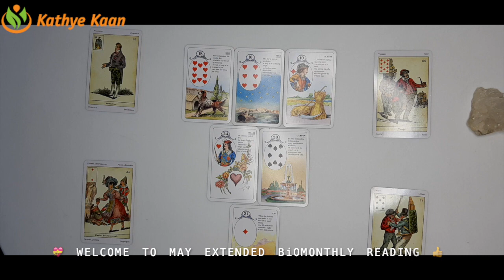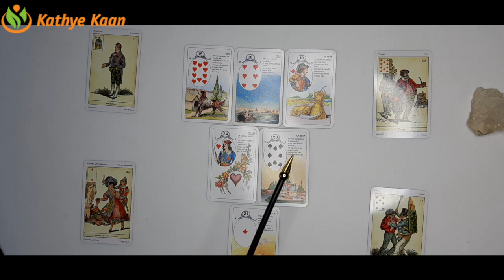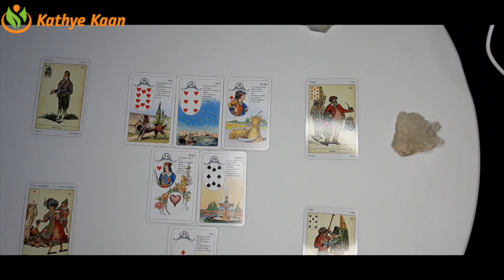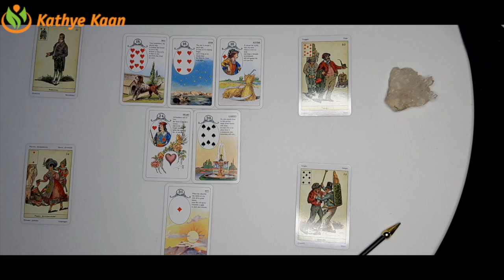LEO Bi-MONTHLY MAY 2021 🌈BUSINESS CAREER FINANCE WEALTH MONEY ☸️TAROT READING EXTENDED🗞 💰💫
Kathye